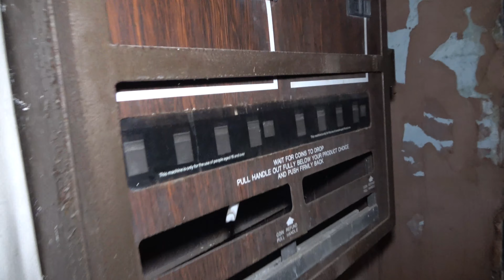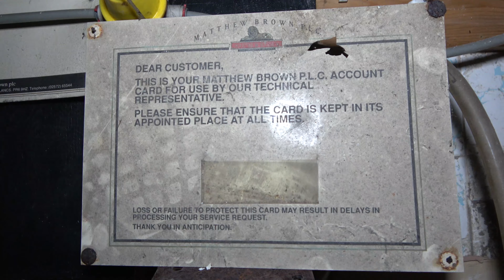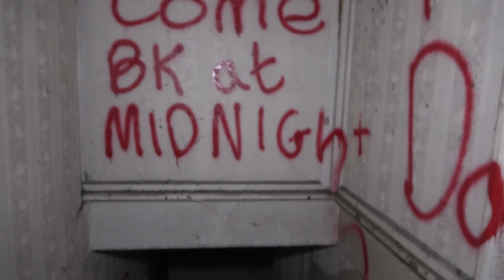Exploring The Haunted Hotel | Abandoned Places UK | UK Urbex | Abandoned Paranormal Adventures